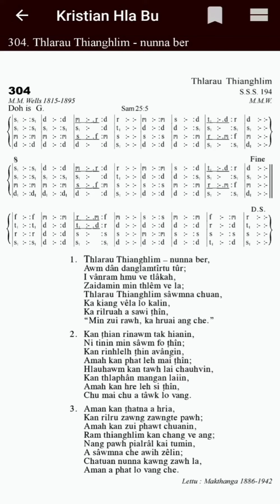KHB 304 'G' THLARAU THIANGHLIM NUNNA BER